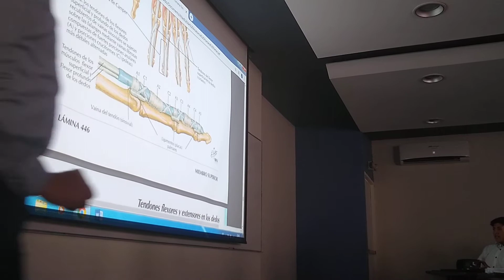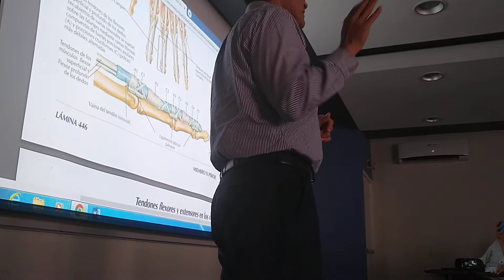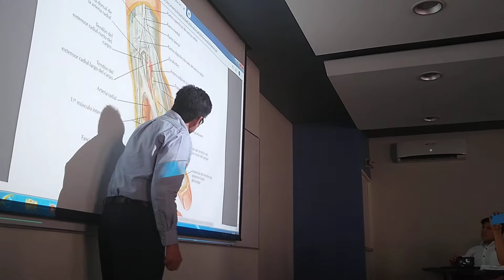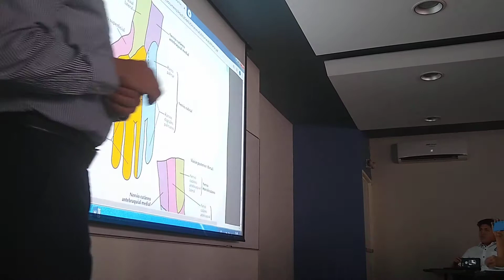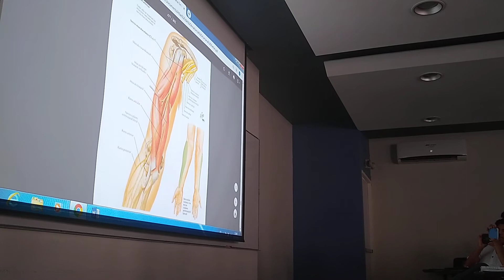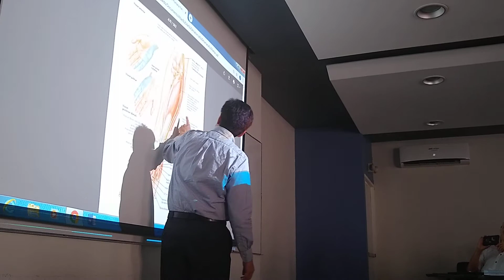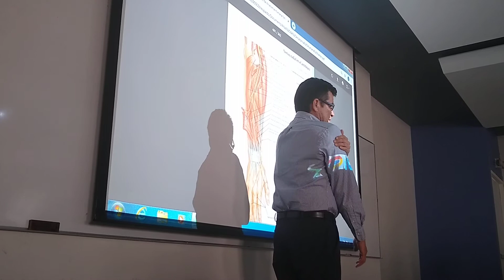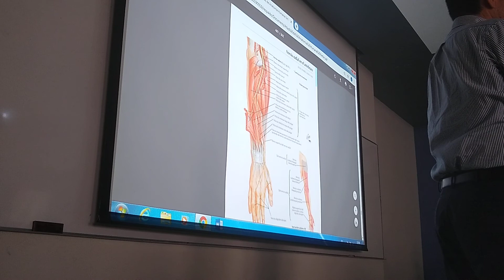Miembro superior 2.5